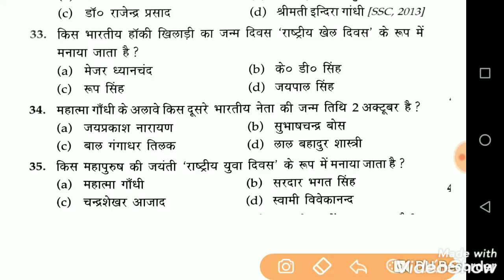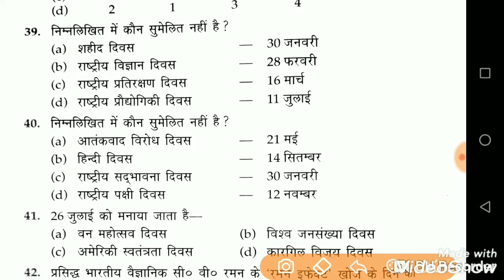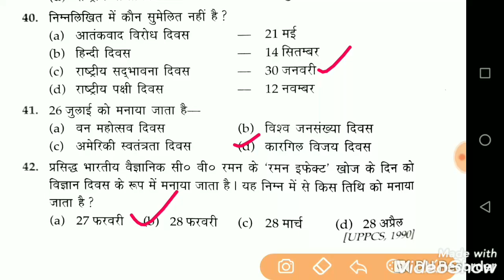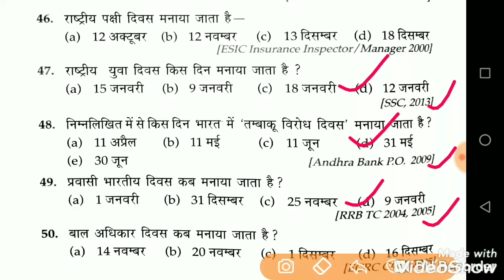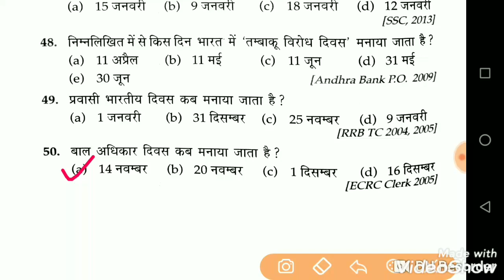खंड शिक्षा अधिकारी 22 March 2020 को आने वाले महत्वपूर्ण प्रश्न-Khand Shiksha Adhikari GK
Khand Shiksha Adhikari previous year Question Paper.
Khand Shiksha Adhikari Gk imp Questions.

Khand Shiksha Adhikari Mock test.
Khand Shiksha Adhikari Gk vvvvv.imp Question.
Khand Shiksha Adhikari Gk MCQ-
Important days.